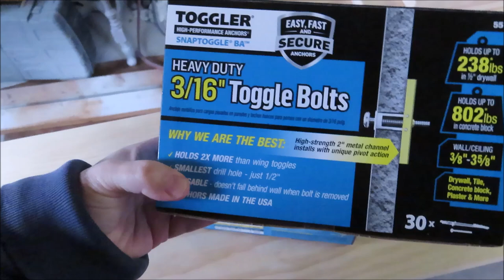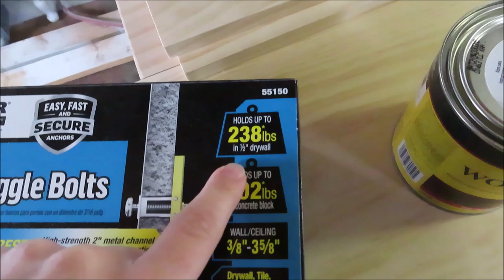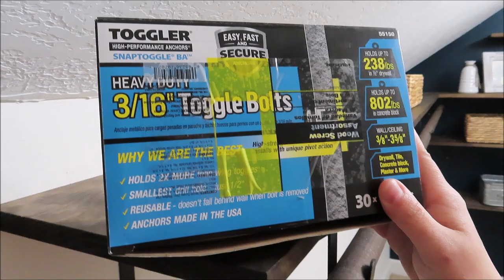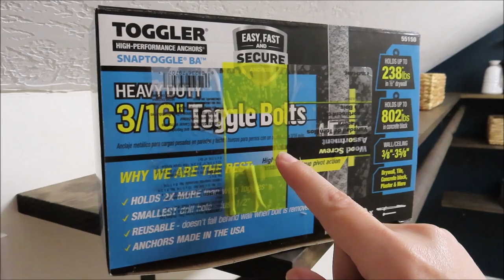OUR MASTER CLOSET MAKEOVER!! | DIY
Thanks for stopping by! Below is all the links for stuff we used.

Toggle Brackets

Self Adhesive Hooks

Closet rod & bracket

Self Brackets we were going to get. Ours are custom made.

Wood & stain from Lowes : Minwax Expresso
Accent Wall Color : Benjamin Moore